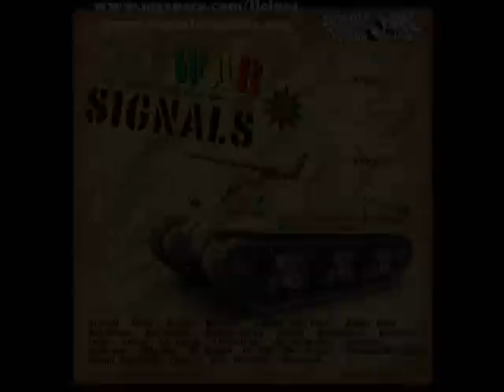Lu Ciosa - Cazzi Miei (War Signals 2008)